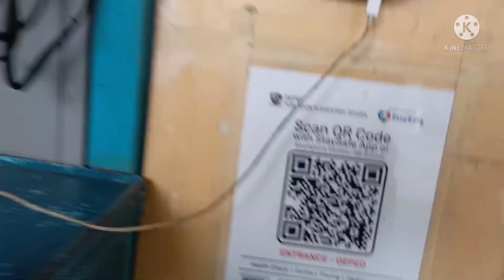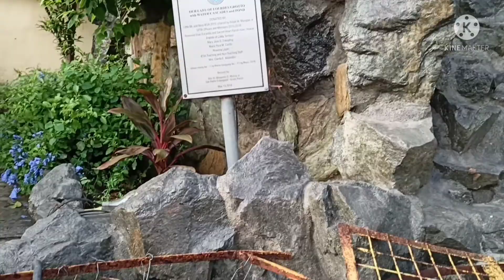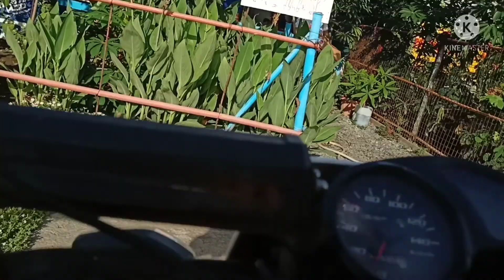A day at work / rides / meetings at may pa sticker pa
Samahan nyo ako at panoorin kung paano nagsisimula ang araw ko sa trabaho. Sa pagsunod sa safety protocols bago magsimula, pagganap ng aking tungkuling pang seguridad.
Mahabang lakbayin patungong trabaho at opisina. Hindi hadlang upang makadalo at makiisa sa emergency meeting